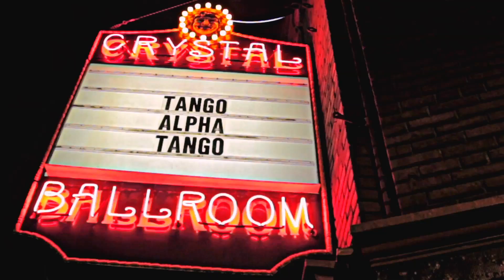Tango Alpha Tango- Live from the Crystal Ballroom - "Brahma Bull"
Tango Alpha Tango is: Nathan Trueb, Lead Vocals, Guitar; Mirabai Carter-Trueb, Bass, Vocals; Joey Harmon, Drums; Daniel Jones, Keys, Guitar (on Black Cloud), Vocals. Recorded live at the Crystal Ballroom in Portland, OR. Engineered and mixed by David Pollock. Filmed by Collective 47. Produced by Nathan Trueb. Executive Producer: George Ghiz.